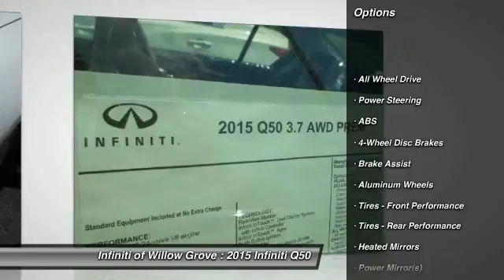2015 Infiniti Q50 Willow Grove PA Q5F1353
2015 Infiniti Q50